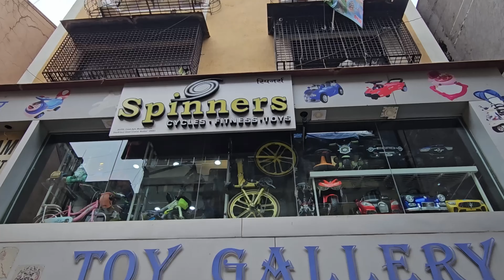Birthday Gift 🎁 😍 for Muli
Hello Everyone,
Today I went to buy a cycle for my nephew which he wanted from so long.
In this you will see what is his reaction on this gift.